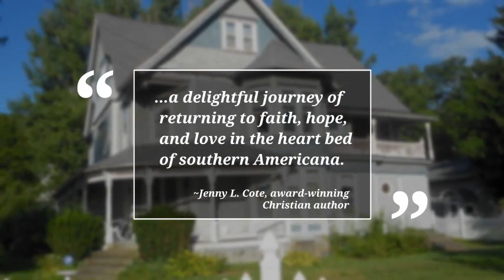"Return to Walhalla" book trailer 2 - Laura Hodges Poole